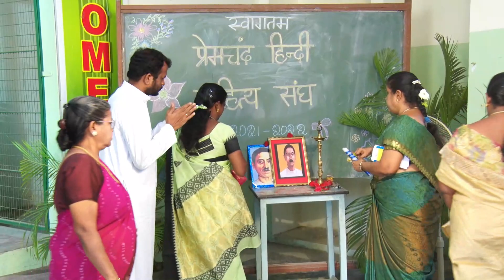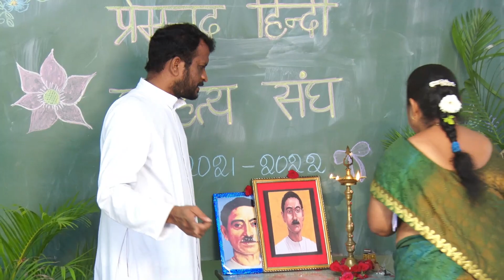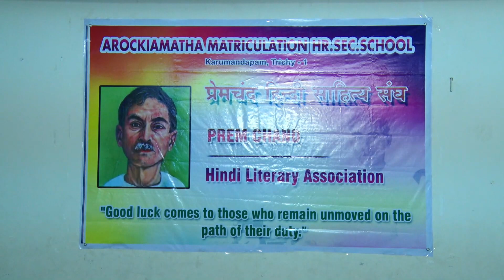AMS Hindi Academy - Premchand Hindi Association at Arockiamatha Matriculation School- Karumandapam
AMS is proud because it has inaugurated Hindi Literary Association this year 2022. The proposal to establish a Academy for Hindi was considered and sincere efforts made for the improvement of learning a new language has provided eventual excellence to it. Its dynamic existence ceaselessly  endeavored the students to promote good taste and healthy reading habits, to keep alive the intimate dialogue among the various linguistic and literary zones through seminars, lectures, readings and performances. We are intended to increase the pace of mutual translations through academic sessions and individual assignments and to develop a serious literary culture through the cultural, individual creative works of every genre of Hindi literature.
Arockiamatha Matriculation School - Karumandapam, Trichy has turned a new leaf this year by establishing a new method of learning through literary associations. We are hopping to reach our heights in the years to come.